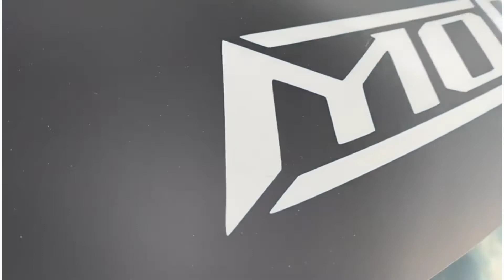I CANT BELIEVE THIS HAPPENED TO ME.. WHAT'S NEXT?!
IG - RGBhalokits for your custom lighting
IG - Lightinginnovations is where I got my underglows/hood/grill and rear vent LEDs (tell him Cory Mo sent you)

Thank you for all the support it's a huge motivation for me to keep going. Until the next one ...